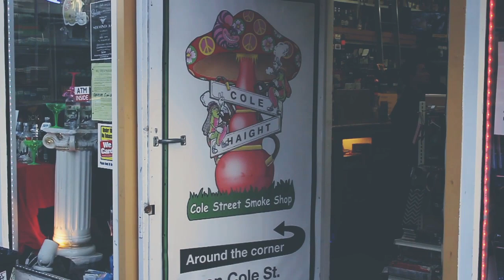Jetpack Jones - T.H.S. (prod. Gorilla Beats)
Jetpack Jones and Gorilla Beats present T.H.S. (Trap Hippy Steez) a new collaborative single and music video. The official single of the summer from the JetpackMovement and TrapHippy

Starring:
Jetpack Jones - @jetpackjones (twitter) @jetpackjones1990 (Insta)
Tone Oliver - @ToneOliver
Mia Felder - @__msf__

Directed and Edited by Anastocio Film